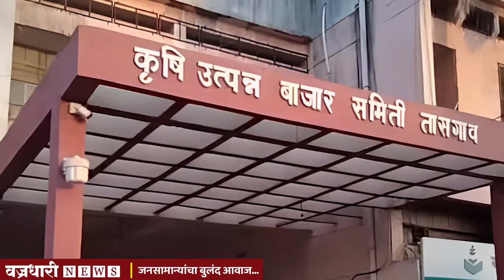मनसेचा तासगाव बाजार समितीला इशारा ; अन्यथा खळखट्याक आंदोलन. ।। वज्रधारी न्यूज ।।